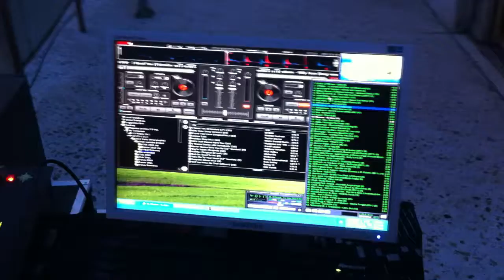Party time (Panormou, Athens)